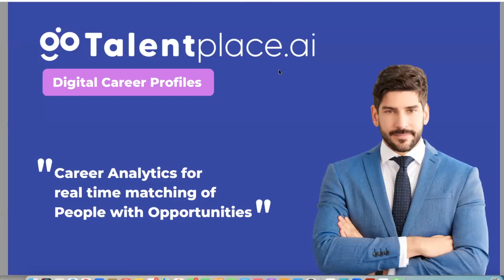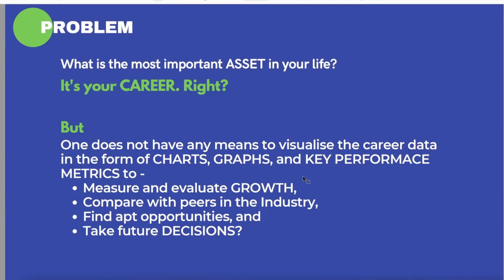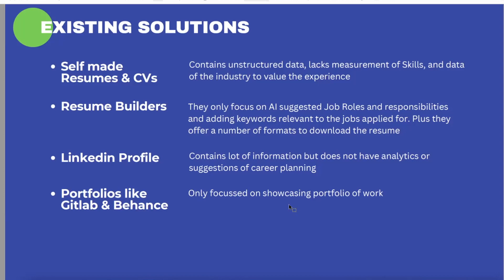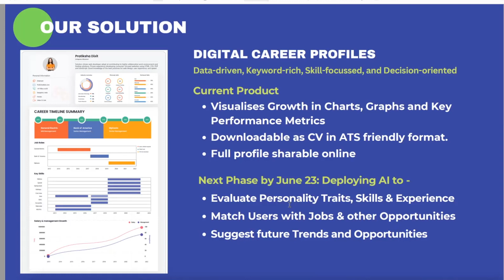Connecting Ideas With Money - Talentplace.ai - Farooq Haque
At the Connecting Ideas With Money session that took place on the 20th of January 2023 founder Farooq Haque pitched Talentplace.ai - a Bangalore-based SAAS-based profile builder hiring platform.

The startup uses visually impactful displays of information for quick decision and seamless integration with the ATS systems and job boards. They offer recruiters 'measures of true talent' with the help of data gathered through user input and skill assessments about the technical skills, personality traits, growth, portfolio of work, and achievements.

"Our mission is to build dynamic teams to drive futuristic businesses," says Farooq. "We help achieve a 70% reduction in cost of hiring, a 50% reduction in time to fill positions, perfect matching of skills and 2x qualified candidates," says Farooq.

"We have 15,000+ users, 50,000+ social media followers."

Founders:

CA Farooq Haque
Co-Founder and CEO
25 years business experience
Business Excellence award, NewsX corp
First, Edtech startup, 2012
Mentored students

Divya Varma
Co-Founder and COO
8 years business experience
Marketing & Sales Strategist